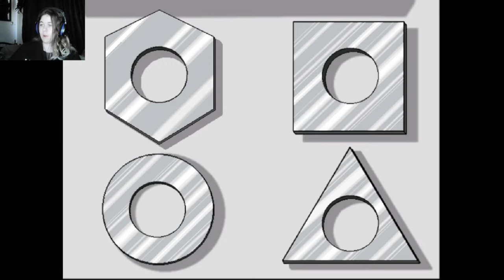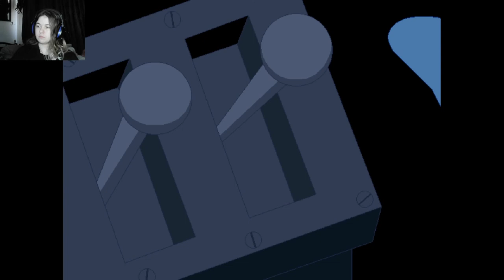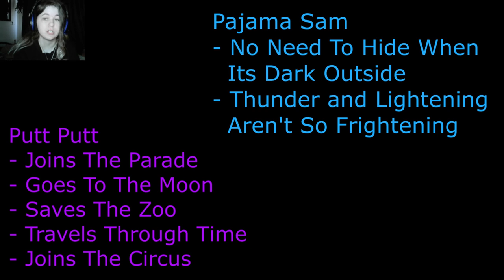Freddi Fish And The Hog Fish Rustlers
This is the Fourth Video in my Nostalgia Series

My discord is linked in my panels on twitch and i'd love to meet and interact with you guys!

Thank you everyone so much for the support.